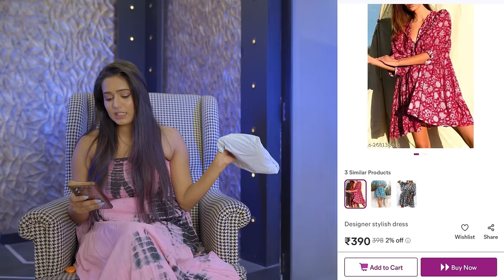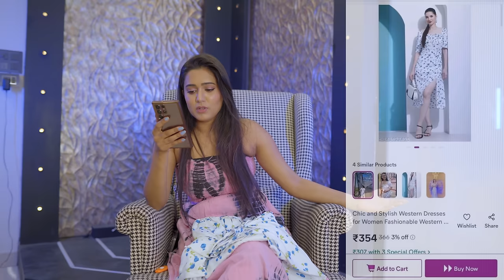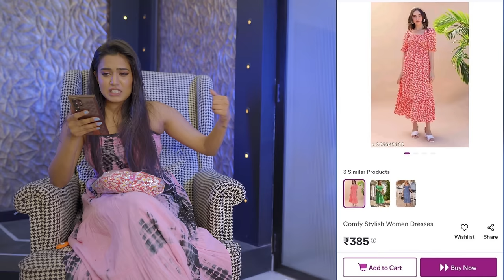Latest collection😍 *FLORAL DRESSES* 🌸from MEESHO👗| Tryon | Honest Review | gimaashi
Hey guys🌸
I hope you all are enjoying watching my summer edition videos from meesho🥰

Here are the dresses links 👇🏻

1.  chidi Elighent  printed dresses

2. Designer printed dress

3. Designer stylish dress

4. Designer dress

5.  Floral Print V-neck Tiered Dress For Women Pink || Women Ink Floral Print Tiered Ruffle Midi Dress

6. Women Printed Midi Dress

7. Comfy Stylish Women Dresses

8. Trendy Partywear Women Dresses

9. Pretty Feminine Women Dresses

10. WOMEN STYLISH AND TRENDY DRESS

11. Chic and Stylish Western Dresses for Women Fashionable Western Dresses at Affordable Prices

12. Rayon Printed Stylish multicolor Dress For Women/Girls

Lights:
RGB

Keep supporting ✨

Love
Gimaashi